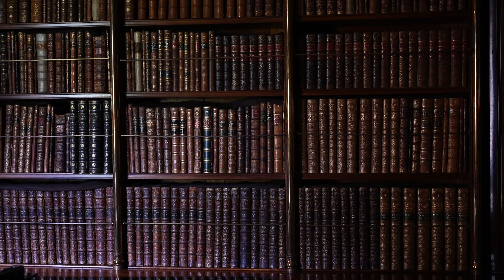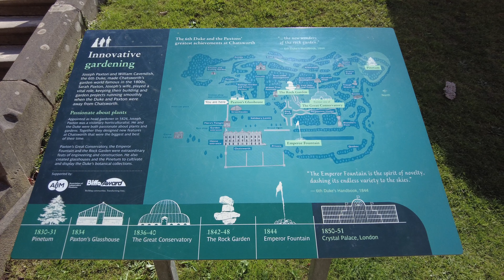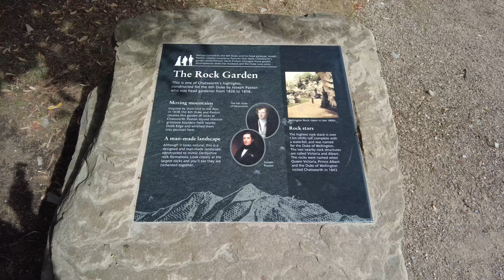Chatsworth House - a stunning place to visit in the Peak District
A stunning house and gardens. We visited in September 2022 and the weather was glorious. It is a wonderful day out and there is plenty for all ages to see and do!

Chapters:
00:00 Start
00:19 House Tour Starts at The Chapel
00:45 The Painted Hall
01:15 The Great Stairs
01:33 The Great Chamber
02:06 The State Music Room
02:19 The State Bedchamber
02:47 The North Sketch Gallery
03:03 The Oak Stairs
03:18 The Ante Library and Library
03:32 The Great Dining Room
03:47 The Sculpture Gallery
04:06 The Garden Tour
06:03 The Kitchen Garden
11:26 The Cascade
12:33 The Rock Garden
13:30 The Ring Pond
14:04 The Canal Pond
15:13 Close

My videos are all my own work, from concept, through research, to filming and editing.

I would be extremely grateful and it contributes towards the costs of making more content.